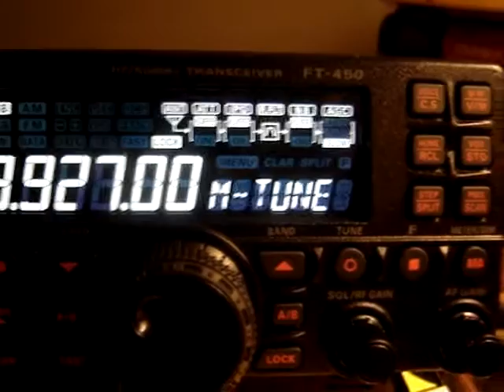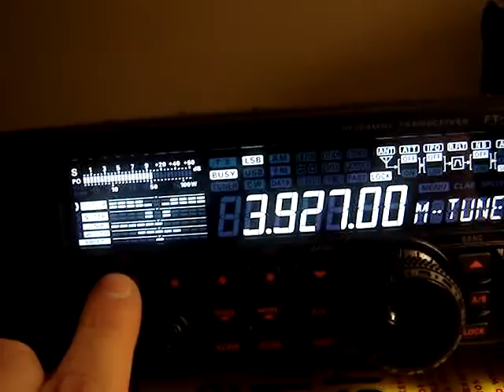A brand new Yaesu FT-450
A brand new Yaesu FT-450 just messing around with it